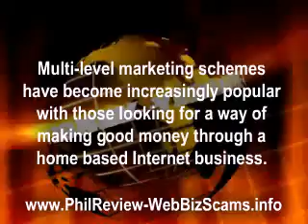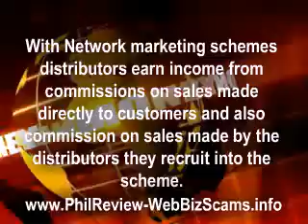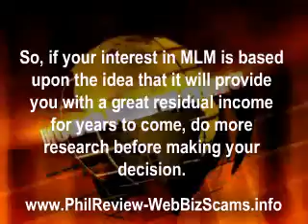Do Network MLM Schemes Deserve a 2nd Thought?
- An frank, no nonsense look at the upsides and downsides of Network MLM schemes.  Exposes one of the major flaws regarding residual income the schemes don't tell you about.